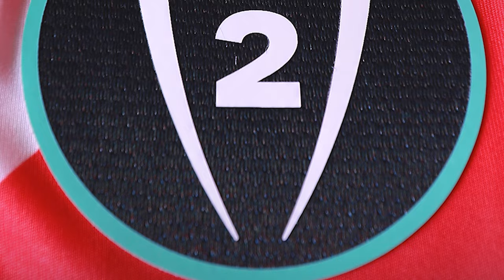✅🔥👹ULTIMA HORA REVELAN LA BRONCA DE VOLPI CON LA AFICION! PAIVA ACEPTA EL FRACASO! SE VA? DE LECCION